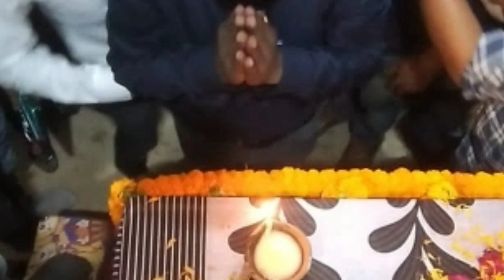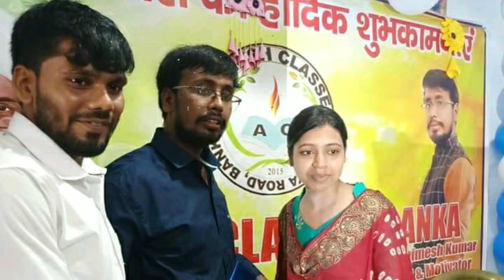Animesh sir//Birthday celebrate Song 🎂🎉Happy birthday🎂🎉Animesh_Sir//Suresh Bharti Yadav//2021🎂🎉🎂🎉